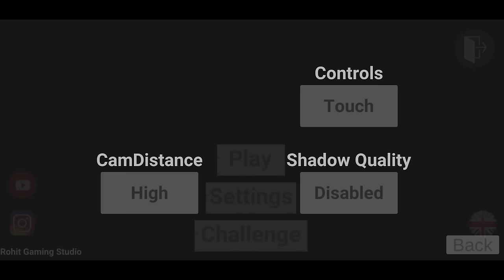JCB Full Control Cheat Code in Indian Bike Driving 3D | JCB Use